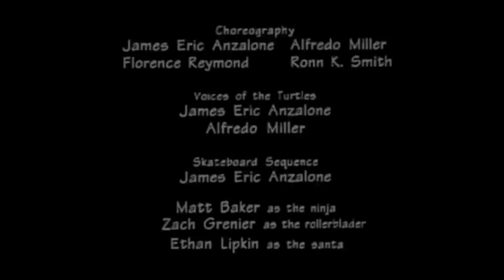Awfully Good Movies: We Wish You A Turtle Christmas (HD) JoBlo.com Exclusive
Awfully Good Movies: A Very Turtle Christmas (HD) JoBlo.com Exclusive

Get all festive in the sewers with your not-so-favorite rendition of TMNT in this Holiday edition of Awfully Good Movies, which deconstructs (aka pulverizes) the 1994 musical short that has the Ninja Turtles in search of a Christmas gift for their beloved mentor, Splinter. Get those eggnog shots ready!